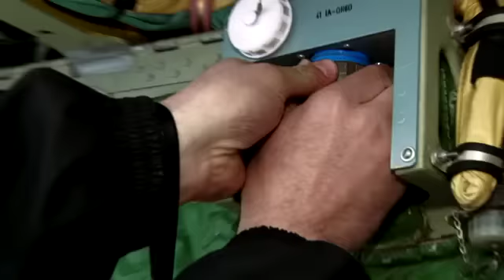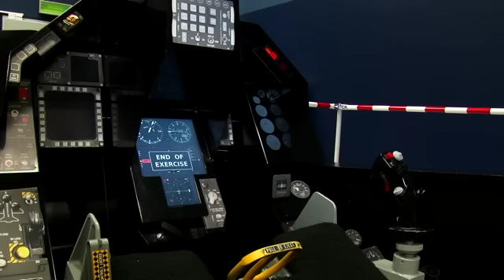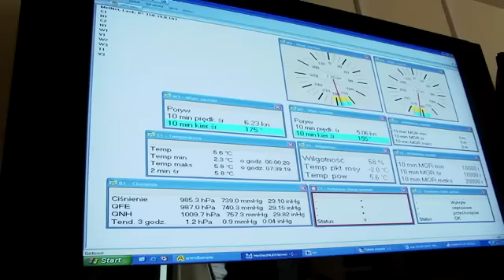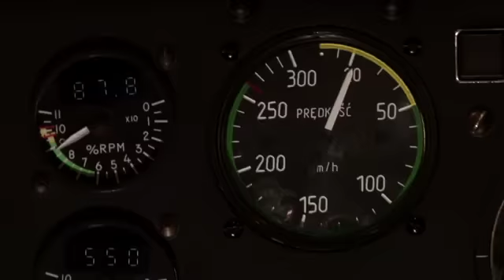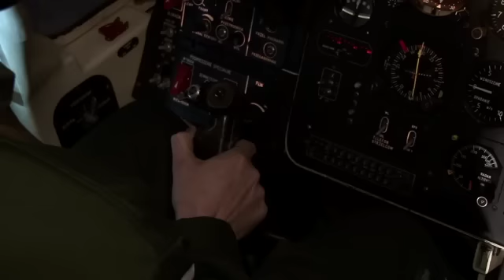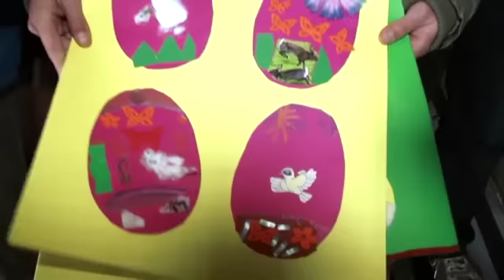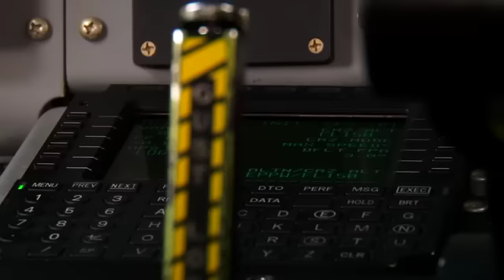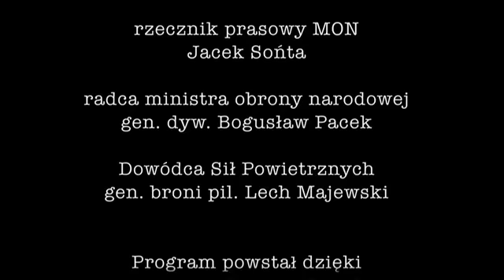naszaarmia odc. 6.mp4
Polskie siły powietrzne to główny temat 6. odcinka cyklu "naszaarmia.pl". Zapraszamy również na kolejne, których tematami będą między innymi: operacje polskich grup specjalnych w Afganistanie czy teraźniejszość i przyszłość polskiej Marynarki Wojennej.